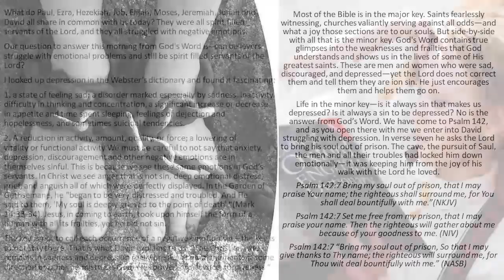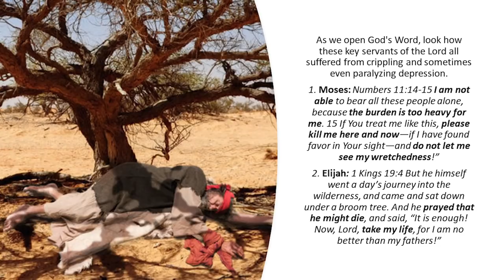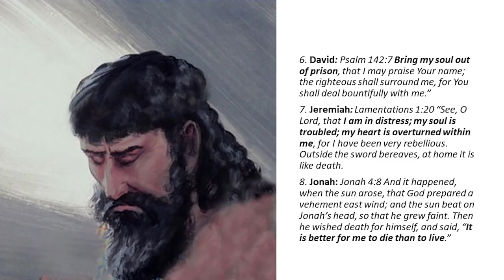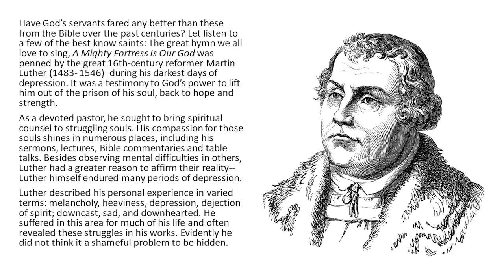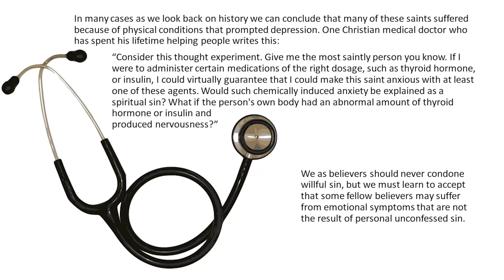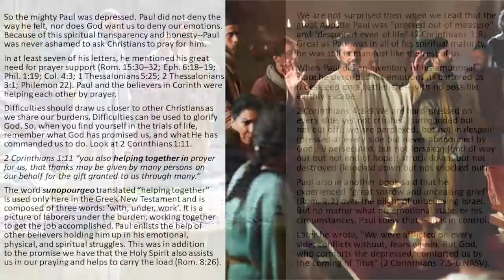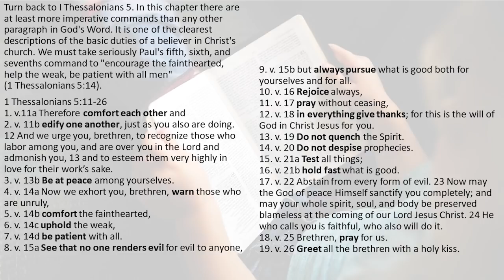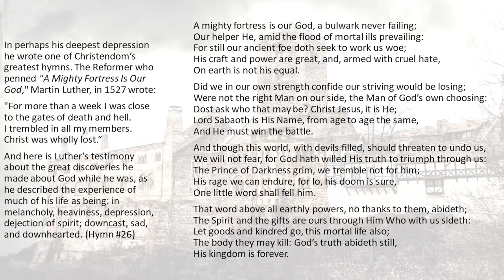COR-24 PAUL SUFFERED WITH DEPRESSION--DO YOU? Life in the Minor Key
A SHARED STRUGGLE: What do Paul, Ezra, Hezekiah, Job, Elijah, Moses, Jeremiah, Jonah, and David all share in common with us today? They were all spirit-filled servants of the Lord, and they all struggled with negative emotions.

Our question to answer this morning from God's Word is--can believers struggle with emotional problems and still be spirit-filled servants of the Lord?

I looked up depression in Webster’s dictionary and found it fascinating:
1. a state of feeling sad;  a disorder marked especially by sadness, inactivity, difficulty in thinking and concentration, a significant increase or decrease in appetite and time spent sleeping, feelings of dejection and hopelessness, and sometimes suicidal tendencies
2. A reduction in activity, amount, quality, or force; a lowering of vitality or functional activity

We must be careful to not say that anxiety, depression, discouragement and other negative emotions are in themselves sinful. This is because we see these same emotions in God’s servants. In Christ we see anger that is not sin, deep emotional distress, grief, and anguish all of which were perfectly displayed. In the Garden of Gethsemane, he "began to be very distressed and troubled. And He said to them, 'My soul is deeply grieved to the point of death' “(Mark 14:33-34). Jesus, in coming to earth, took upon himself the form of a human with all its frailties, yet he did not sin.

The key is not to call each occurrence of a negative emotion, sin—the key is to not stay there. That is what David explains to us. “The Christian who remains in sadness and depression really breaks a commandment: in some direction or other he mistrusts God—His power, providence, forgiveness”

As we open God's Word, look at how these key servants of the Lord all suffered from crippling and sometimes even paralyzing depression.

1. Moses: Numbers 11:14-15 I am not able to bear all these people alone, because the burden is too heavy for me. 15 If You treat me like this, please kill me here and now—if I have found favor in Your sight—and do not let me see my wretchedness!”
2. Elijah: 1 Kings 19:4 But he himself went a day’s journey into the wilderness, and came and sat down under a broom tree. And he prayed that he might die, and said, “It is enough! Now, Lord, take my life, for I am no better than my fathers!”
3. Hezekiah: 2 Kings 20:2-3 Then he turned his face toward the wall, and prayed to the Lord, saying, 3 “Remember now, O Lord, I pray, how I have walked before You in truth and with a loyal heart, and have done what was good in Your sight.” And Hezekiah wept bitterly.
4. Job: Job 3:11 “Why did I not die at birth? Why did I not perish when I came from the womb?
5. Ezra: Psalm 119:25 My soul clings to the dust; revive me according to Your word.
6. David: Psalm 142:7 Bring my soul out of prison, that I may praise Your name; the righteous shall surround me, for You shall deal bountifully with me.”
7. Jeremiah: Lamentations 1:20 “See, O Lord, that I am in distress; my soul is troubled; my heart is overturned within me, for I have been very rebellious. Outside the sword bereaves, at home it is like death.
8. Jonah: Jonah 4:8 And it happened, when the sun arose, that God prepared a vehement east wind; and the sun beat on Jonah’s head, so that he grew faint. Then he wished death for himself, and said, “It is better for me to die than to live.”
9. Paul: 2 Corinthians 7:5-6 For even when we came into Macedonia our flesh had no rest, but we were afflicted on every side: conflicts without, fears within. 6 But God, who comforts the depressed, comforted us by the coming of Titus; (NASB)

Have God’s servants fared any better than these from the Bible over the past centuries? Let listen to a few of the best know saints:

The great hymn we all love to sing, A Mighty Fortress Is Our God was penned by the great 16th-century reformer Martin Luther (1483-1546)–during his darkest days of depression. It was a testimony to God’s power to lift him out of the prison of his soul, back to hope and strength.

As a devoted pastor, he sought to bring spiritual counsel to struggling souls. His compassion for those souls shines in numerous places, including his sermons, lectures, Bible commentaries, and table talks.  Besides observing mental difficulties in others, Luther had a greater reason to affirm their reality--Luther himself endured many periods of depression.

COR-24 - Life in the Minor Key (051030AM)